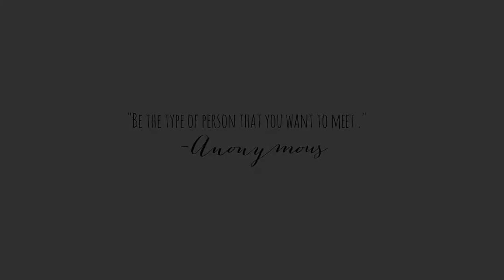LIFE UPDATE | 🇯🇵JAPAN 👰 WEDDING 🎓 COLLEGE || THE POISSANTS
👋👋 Hiya! Its been a bit, and I tell you why in this life update video! Here is a  life update on moving to Japan, my upcoming wedding and College grad school. I won't be posting as often due to such a demanding schedule but I will do my best!

💖💖 (RELOAD VIDEO) Welcome to my new family channel, The Poissants. I recently just got married to Devan back in September of 2018.. At the moment he is on a short tour for a year. Following that we will be moving to Japan in October 2019! This is an old video that I had on my previous lifestyle channel that I just reloaded on this channel.

🇯🇵🇯🇵🇯🇵 My soon to be husband and I are moving ✈️ to Misawa Japan 🇯🇵 in October 2019!

○ Empty House tour | Misawa | Japan 2019 | Tower Home :
○ First time off base | Permit Class | First Japanese Restaurant | Sushi :
○ Deployment Reunion | A long Year | Pcsing to Japan  :
○ We almost missed our flight | Pcsing to Misawa, Japan| Housing tour: